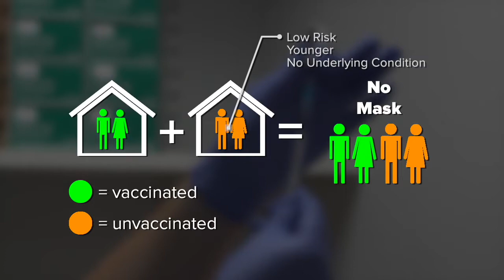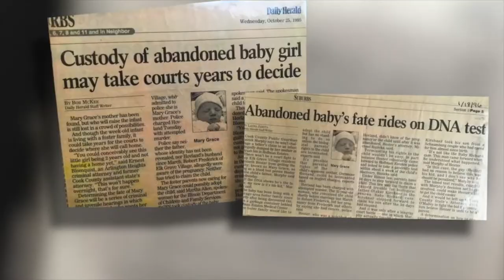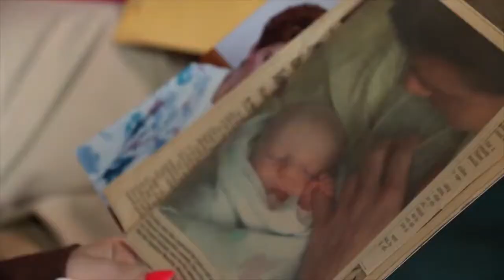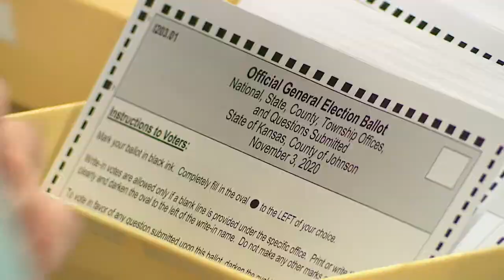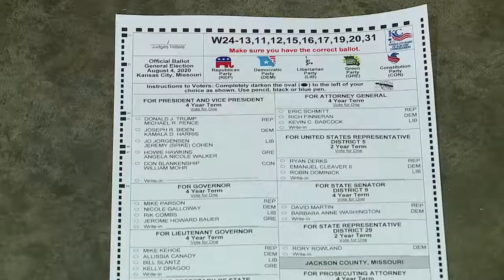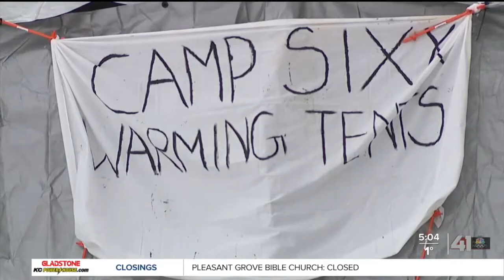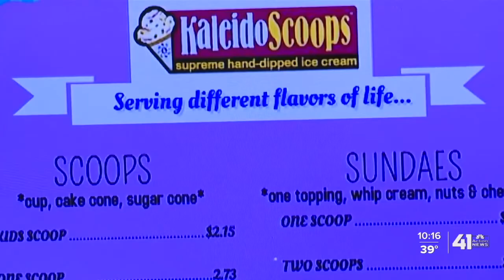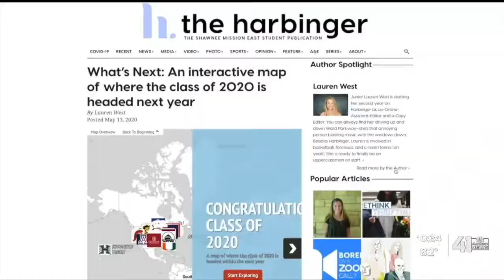Giovanni Garcia Demo Photojournalist Multimedia Journalist Reel 2021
Photojournalist resume demo reel for Giovanni Garcia
Currently a photojournalist at a Kansas City news station.
Occasionally I am a MultiMedia Journalist when needed.

Multimedia journalist stories at 16:20 timeframe

Born and raised in Dallas, Texas

Over 12 years of professional TV news photographer experience
Drone Certified, Active member of NPPA
Satellite Truck Experienced
Experienced in Premiere Pro, After Effects, Photoshop, Lightroom, Final Cut
DSLR experienced professional photographer

4-time Emmy Award Winning Photojournalist
2-time Edward R. Murrow Regional Award Winning Photojournalist